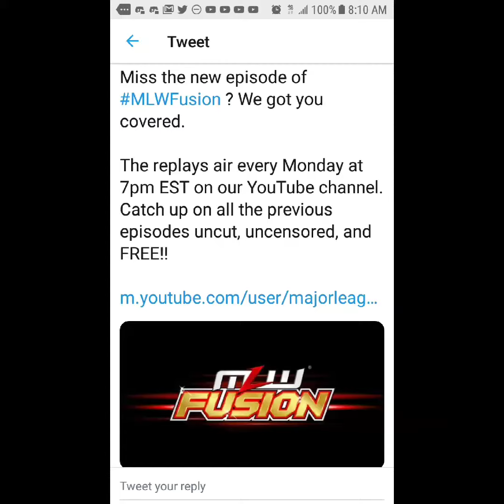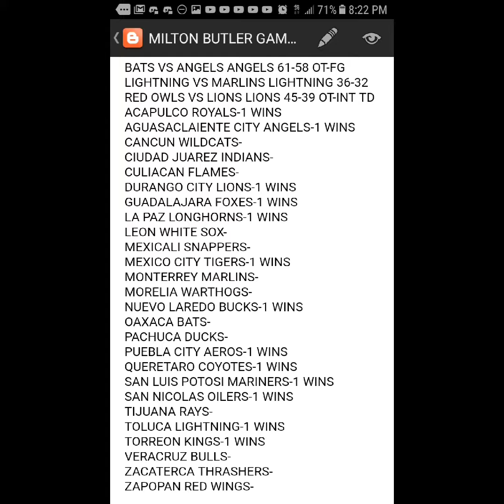I Watched TV On July 29th 2019